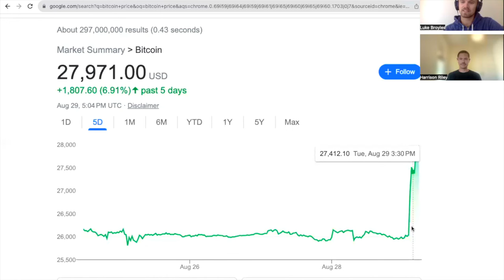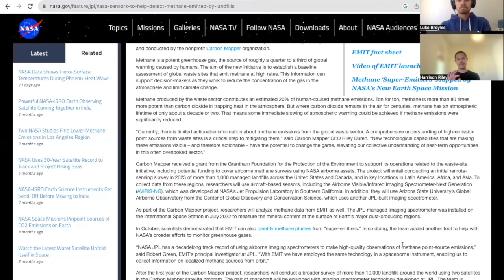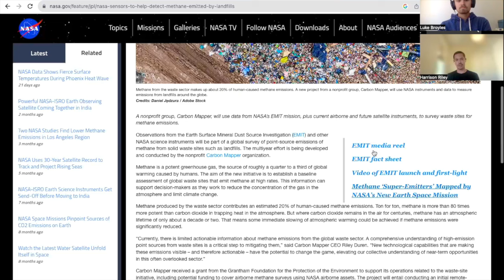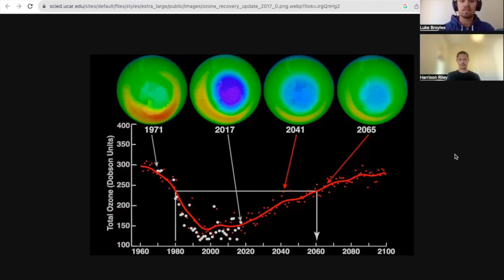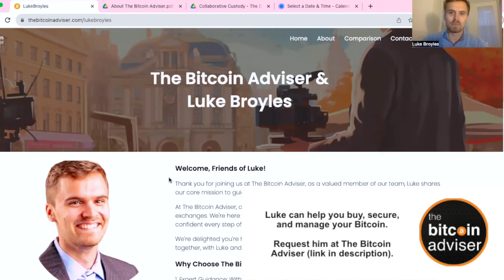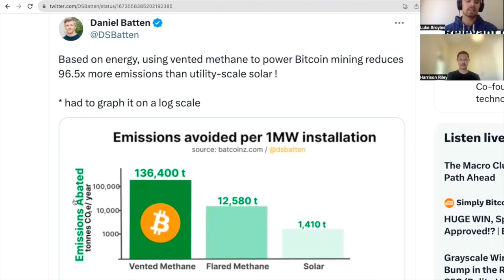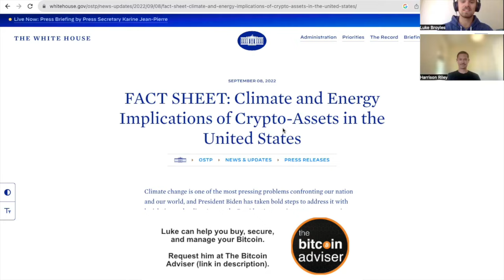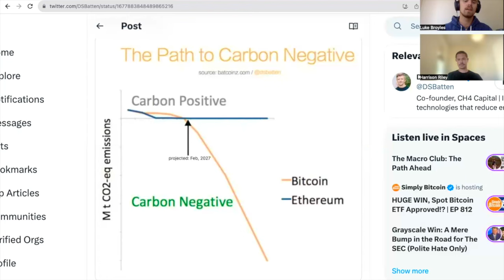$400,000,000 BITCOIN Investment to Save Millions of Lives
LUKE CAN HELP you set up your multi-sig vault, estate plan, collaborative custody, or be of service via The Bitcoin Adviser